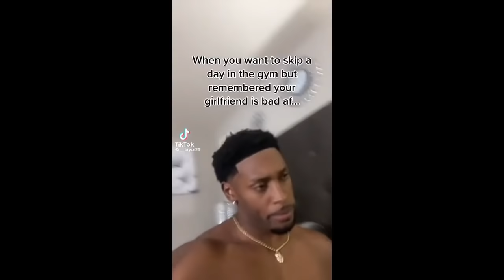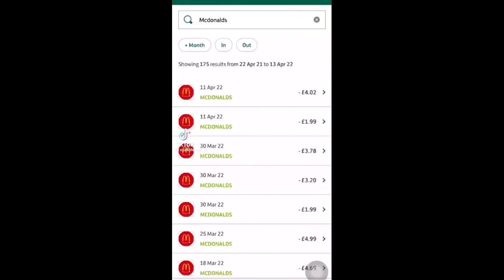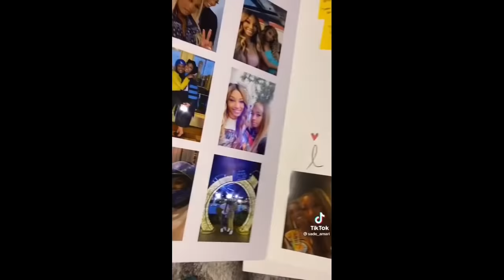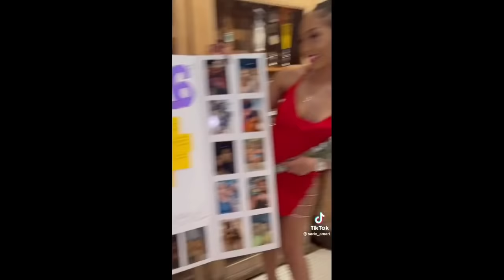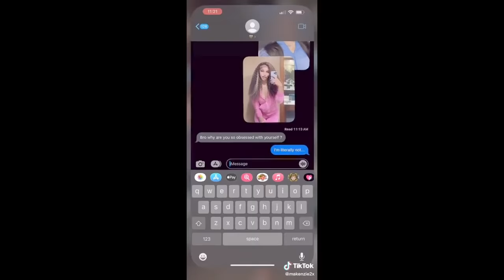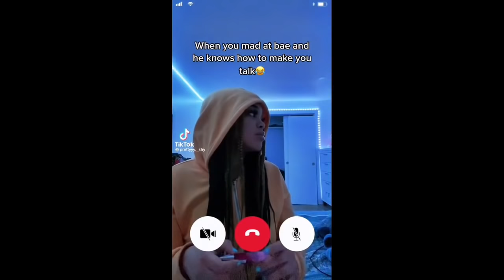Black TikTok 219